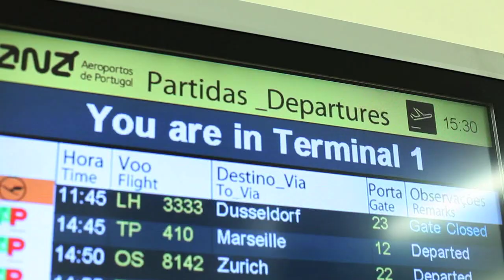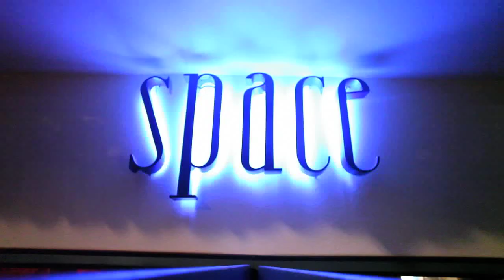MASTIKSOUL LIVE IBIZA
MASTIKSOUL LIVE  IBIZA SPACE 2011